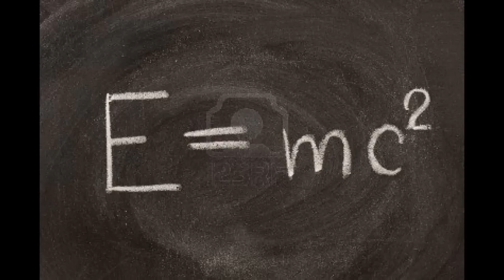Prima Corinzi 13 (Canzone)